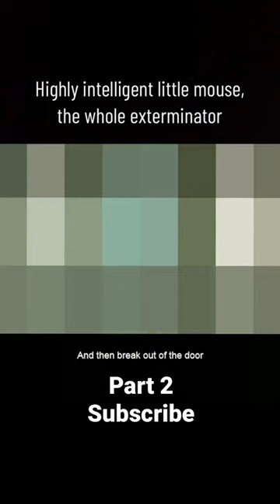Highly intelligent little mouse and the two helpless brothers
Movie Title: Mouse Hunt

When their string magnate father, Rudolf Smuntz, dies, brothers Ernie (Nathan Lane) and Lars (Lee Evans) move into his decrepit mansion. Struggling to keep a promise to never sell the now unprofitable string factory, the brothers decide that restoring the house, the last built by a famous architect, could bring them a great deal of money. But during their restoration attempts, Ernie and Lars are continually frustrated by a malicious mouse that keeps destroying their efforts.

Rating:PG
Genre: Kids & Family, Comedy
Original Language:English
Director: Gore Verbinski
Producer: Bruce Cohen, Tony Ludwig, Alan Riche
Writer: Adam Rifkin
Release Date (Theaters): Dec 19, 1997  Wide
Release Date (Streaming): May 23, 2006
Runtime: 1h 37m
Distributor: DreamWorks SKG, Red Feather Photoplays
Sound Mix: SDDS, Dolby Digital, DTS, Surround
Aspect Ratio: 35mm